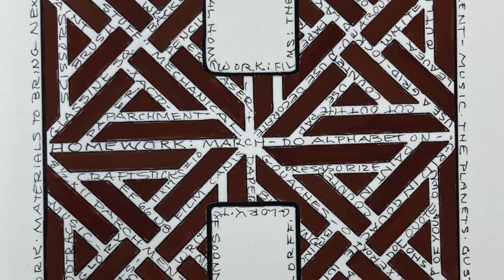Salt Lake City 1999 Keepsake Book "G & H"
I have taught the year-long course "26 Seeds: a Year to Grow" for over 30 years, sometimes in as many as four different cities in a year. Classes in some cities would create a keepsake book to give to me at the end of the year. I wanted to share with you some of the beautiful pages, spirit of generosity, and sense of humor from out of these books. I hope you enjoy them as Pics of the Week.

This work is by Suzann Swenson.
These are pages from out of a keepsake book presented to me in 1999 by the Salt Lake City Year Long Class. 4" x 5”, watercolors, gouaches, gold leaf on acrylic, calfskin vellum, watercolor paper.